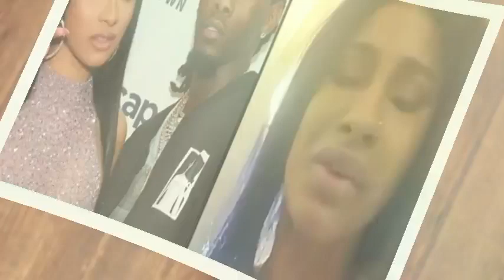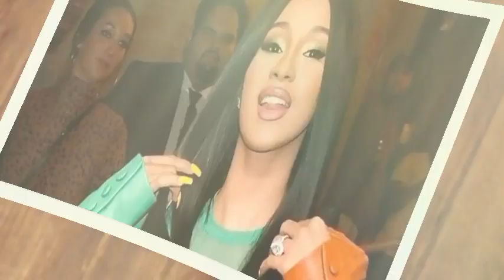Cardi B Has Been Rushed To The Hospital After Offset's Girlfriend Poured Ac!d On Her